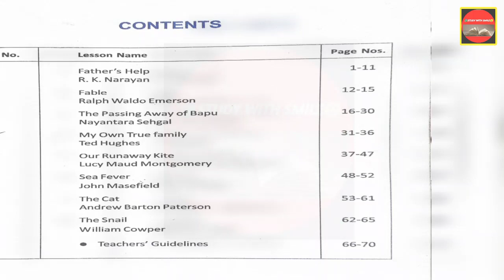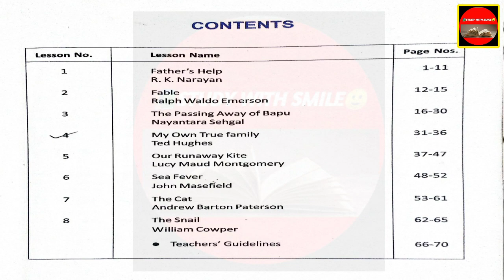madhyamik 2024 English suggestion//মাধ্যমিক 2024 ইংরেজি সাজেশন//class 10 English suggestion//wbbse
madhyamik 2024 English suggestion//মাধ্যমিক 2024 ইংরেজি সাজেশন//class 10 English suggestion//wbbse @biswastudywala

যে সমস্ত ছাত্র-ছাত্রীরা 2024 সালে মাধ্যমিক পরীক্ষা দেবে তাদের ইংরেজি বা ইংলিশ সাবজেক্টের সাজেশন ভিডিও তোমাদের সাথে আলোচনা করলাম আশা করি এর ফলে তোমরা সকলেই উপকৃত হবে।।

madhyamik English suggestion 2024, 2024 madhyamik English suggestion, madhyamik English 2024 suggestion

ভিডিওটি যদি তোমাদের ভালো লেগে থাকে এবং তোমাদের একটু হলেও উপকারে আসে তাহলে অবশ্যই তোমাদের বন্ধু-বান্ধব এবং ভাই-বোনদের চ্যানেলটি সম্পর্কে জানিও ❤️